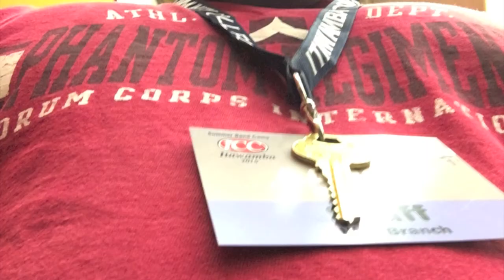2016 Wednesday night's highlights video for ICC High School Band Camp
Pictures from Wednesday at Itawamba Community College's High School Band Camp 2016